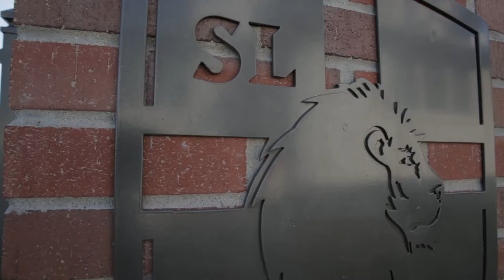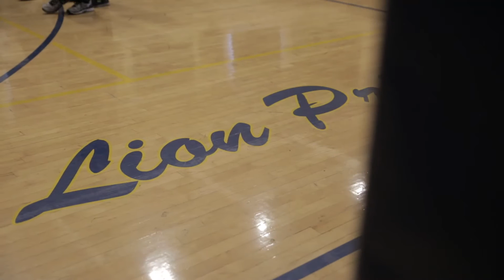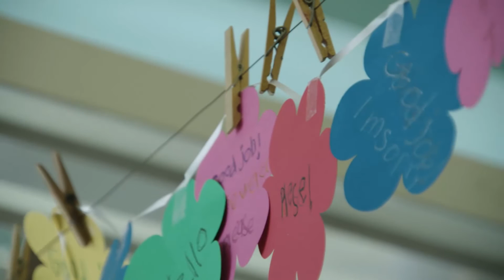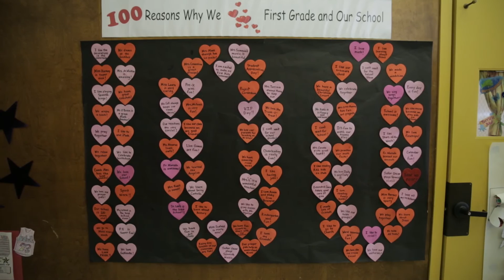St. Leo the Great Catholic School